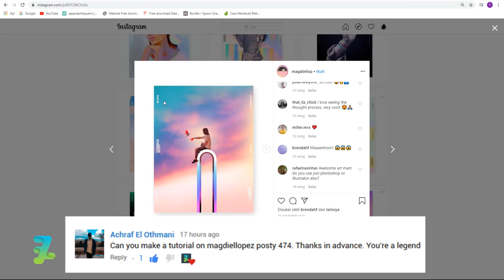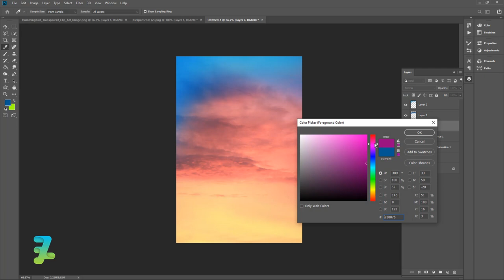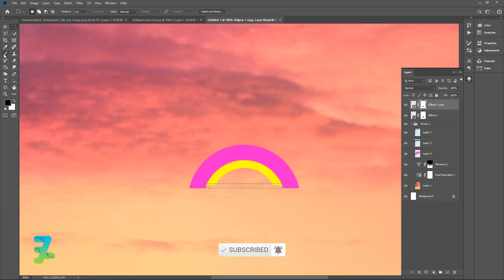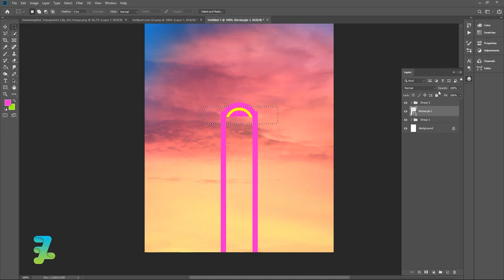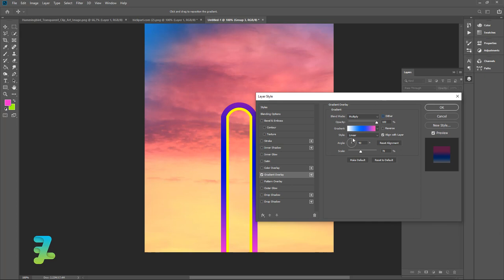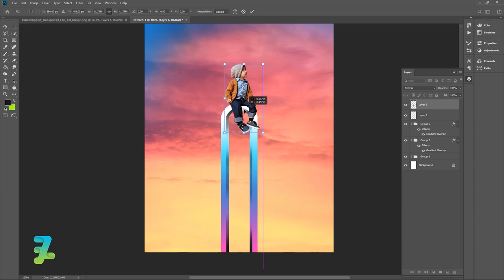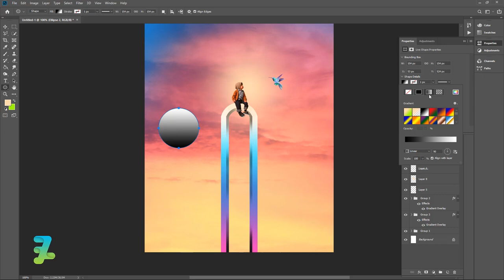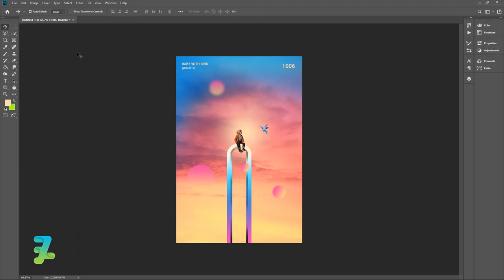Baby with Birds Poster Design ala Magdiellopez - Tutorial Photoshop CC 2020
Stock Credit

Download

Social Media

Audio Credit